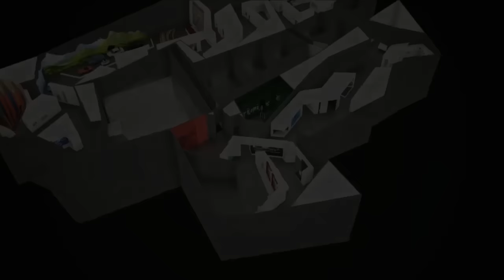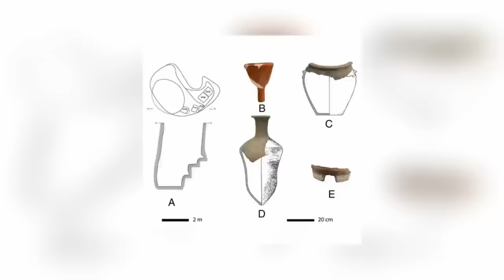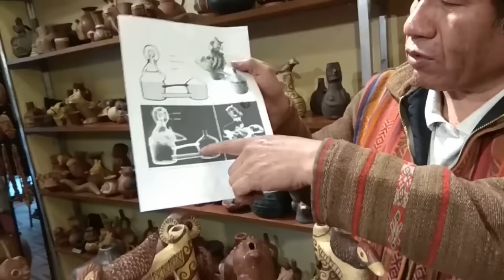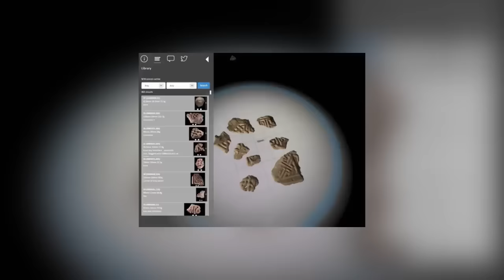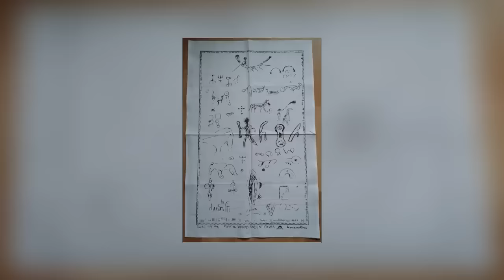12 Most Incredible Archaeological Discoveries That Really Exist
Most archaeological discoveries are old bits of ceramics, coins, and weapons. They're interesting if you're an archaeologist, but not quite so interesting for everybody else. You won't see any of those discoveries in this video. This video is all about the discoveries that fit into the category of "weird, wild, and wonderful" - discoveries that you might not even believe existed if you hadn't seen them with your own eyes. Let's check them out!